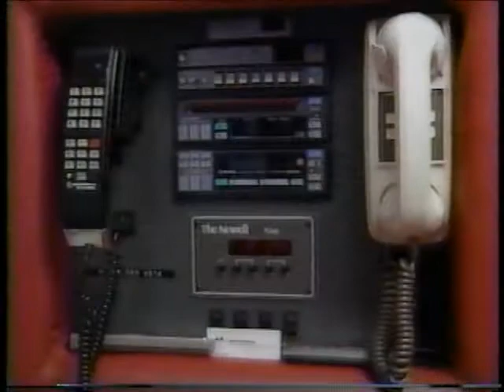1989 CART Michigan 500 complete race 11 of 16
1989 CART Michigan 500 race as it was broadcast live.